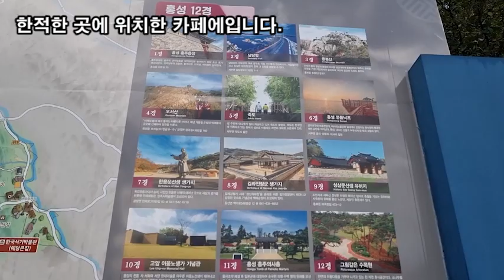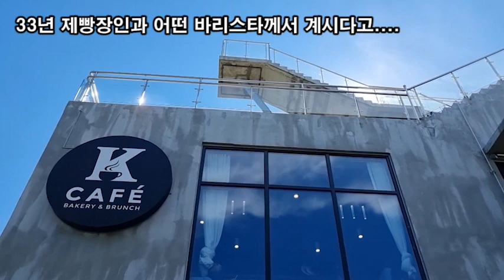랜선힐링여행, 충남 예산 홍성 내포신도시 용봉산 입구 'K Cafe' Bakery & Brunch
홍성 내포신도시 용봉산 입구 'K Cafe' Bakery & Brunch
충남 예산 예당호 쌍룡 이야기, 예당호 출렁다리
충남 홍성군 홍북읍 상하리 104-15
홍성 내포신도시에 예전부터 있던 용봉산이 있습니다.
등산로말고 산책로가 따로 되어있어서 용봉산 둘레길
한적한 곳에 위치한 카페에입니다.

용봉산 등반을 하고 잠시 들러서 자연을 보면서
커피 한잔하기에 아주 좋을 거 같습니다.
33년 제빵장인과 어떤 바리스타께서 계시다고

카페건물이 큰 대형도서관 같은 느낌이 들 정도로
규모가 아주 큽니다.
3층으로 이루어져 있으며 야외에도 테이블이
많이 설치가 되어있어서 야외에서도 커피와 음료
그리고 베이커리류를 드실수 있습니다.

카페가 완전한 오픈공간이라 확 트인 느낌이 좋은 곳입니다
3층은 옥상에서 내포신도시 뷰를 바라보면서
차를 마실수 있게 되어 있었습니다. .
옥상 루프탑에 전망대가 있어요!
여기에서도 잘 보이는 하늘계단이 있답니다